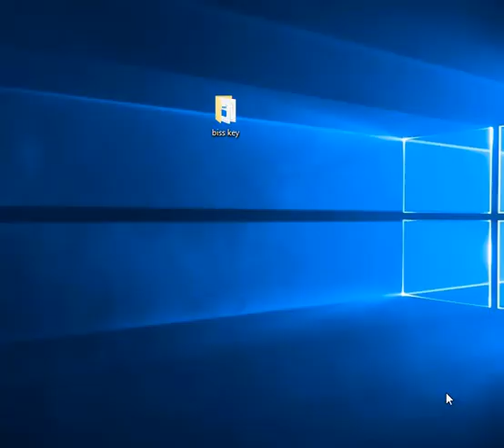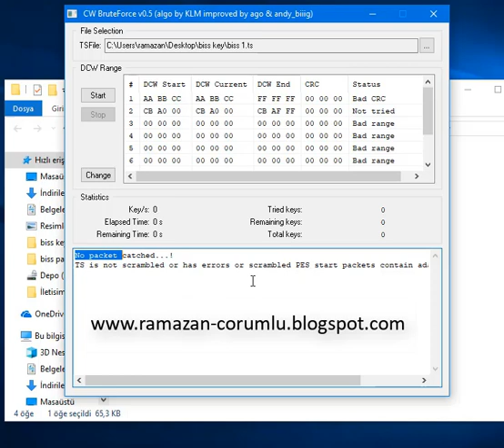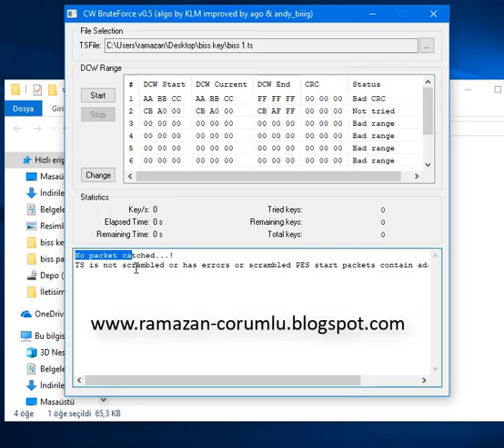TS DOSYA KONTUROLÜ BİSS KEY